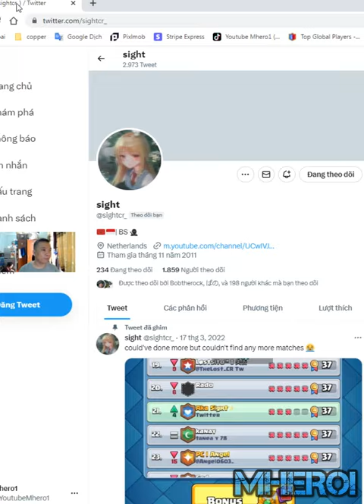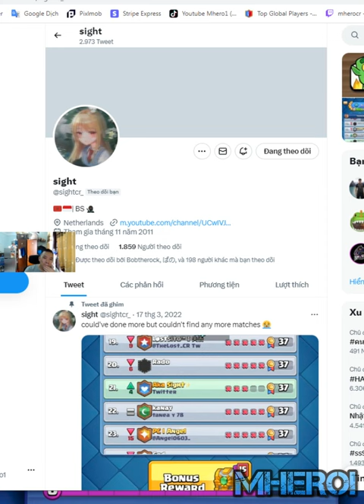best Miner electro giant deck in Clash Royale Aka Sight